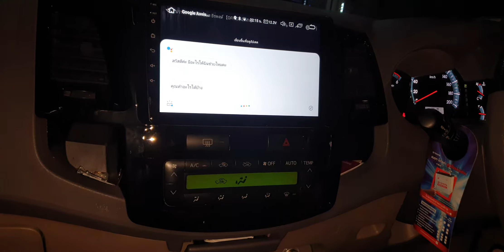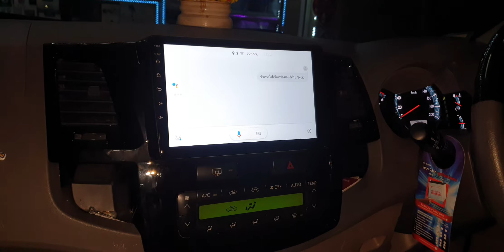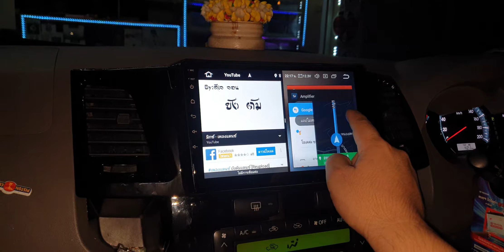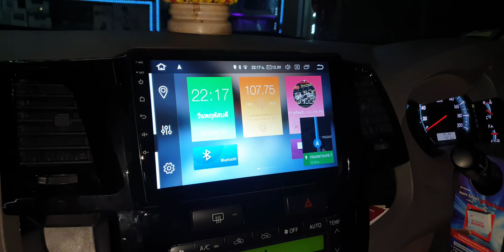แอนดรอย ตรงรุ่น px5 JLE 8CORE1.51GHZ RAM4 ROM32 เร็วแรงลื่น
ดีพีประดับยนต์